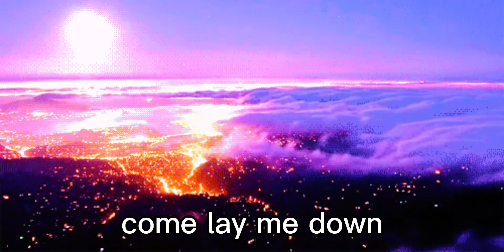Taduno and komi edit|| do you think I need to add something??